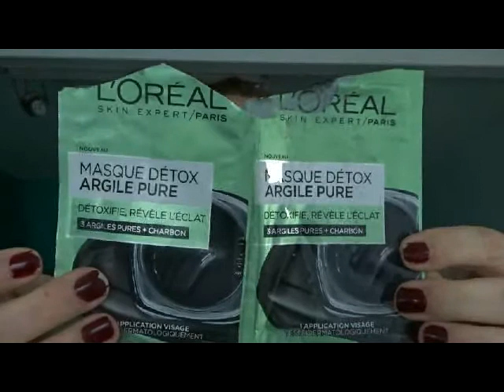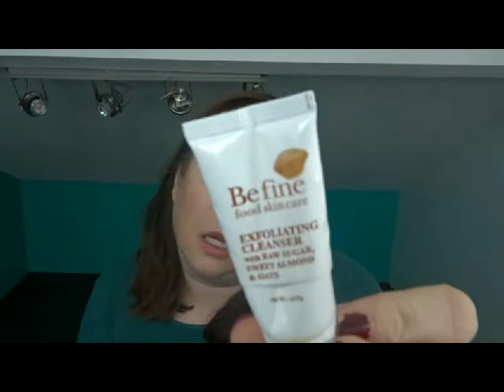Produits terminés #19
Bonjour!
Il est temps de vider ma poubelle! Peu de maquillage aujourd'hui mais plusieurs produits que je me vois racheter dans le futur.
Et vous, quels sont les produits que vous avez acheté à de multiples reprises?
A bientôt ;)

 ou utilisez le code : ISABELLE-R2VQ

ou utiliser le code : Isabelle Grand lors de la commande après avoir cliqué sur le lien demandant si vous êtes parrainé